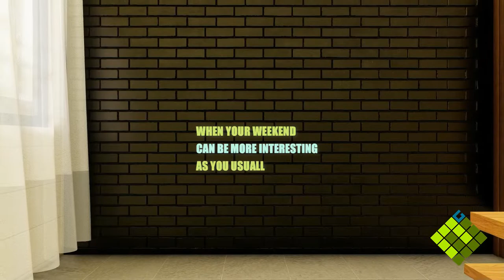3X3 m SMALL BEDROOM with Movie Theater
3x3 meter Small Room Loft Bed Design 9 sq. m.

By: Fine Grain Craft Studio

-A small room design to accommodate 1 person with 1 study area and personal Movie Theater

List of spaces:

🤍 1 Loft Bed
🤍 1 Study Table
🤍 Smart Storages
🤍 Movie Theater

You can reach us in comment section down below if you have any questions or any design ideas you want to see on our next design features.

-Fine Grain Craft Family